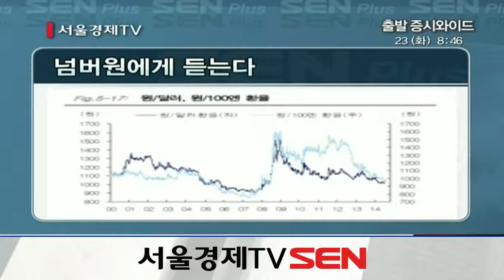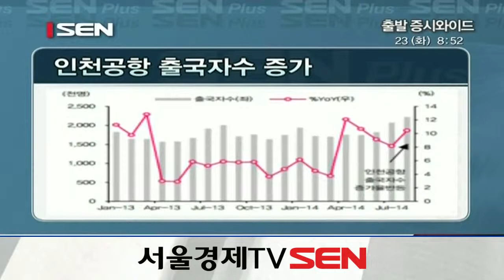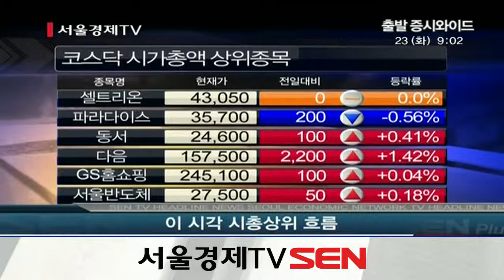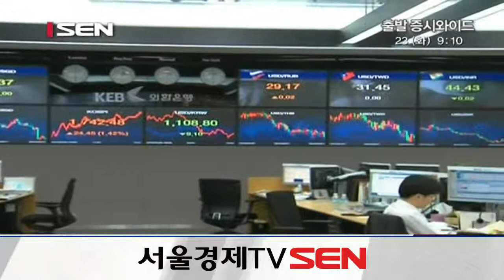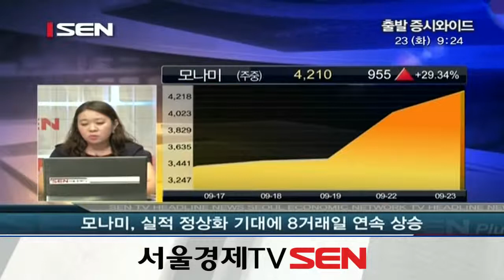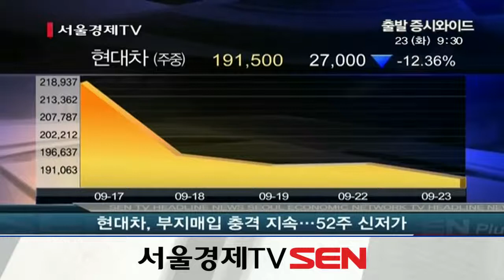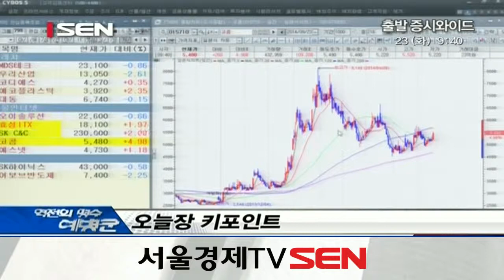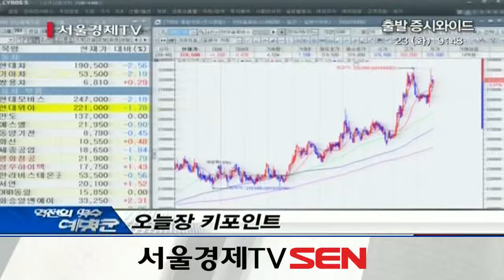20140923_출발 증시와이드_560회_2부